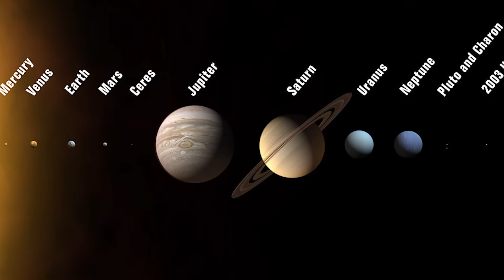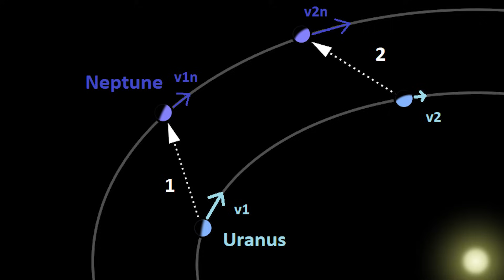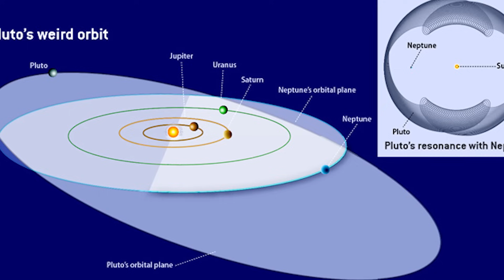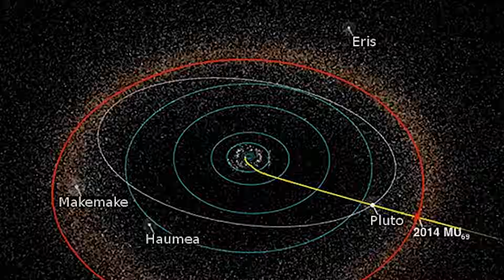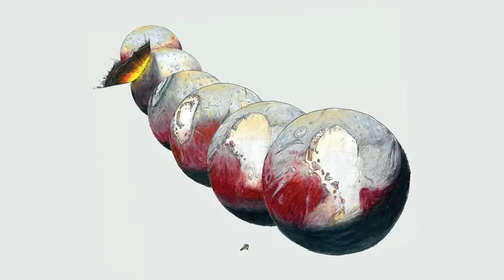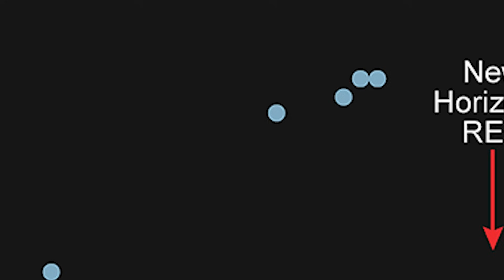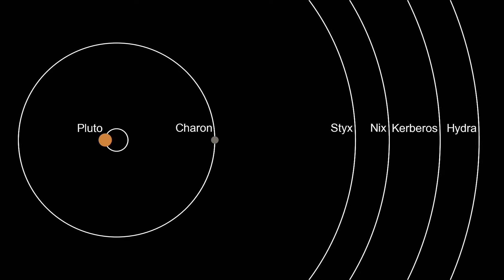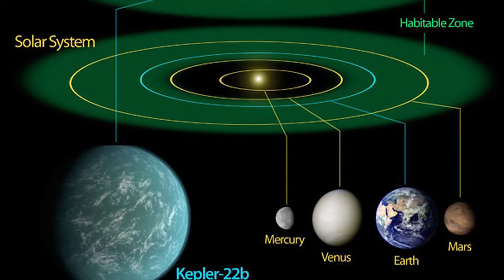Jak wygląda tajemniczy pozaziemski świat Plutona? | Dokument o kosmosie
Pluton, jeden z najbardziej kontrowersyjnych obiektów w Układzie Słonecznym, małe zimne ciało niebieskie położone 40 razy dalej od Słońca niż Ziemia, przez długi czas pozostawał całkowicie niezbadany. Ten odległy i tajemniczy świat był przez długi czas uważany za dziewiątą planetę Układu Słonecznego, dopóki Międzynarodowa Unia Astronomiczna nie ustanowiła nowych kryteriów dla pojęcia "planety" i nie odebrała temu ciału niebieskiemu prawa do bycia nazywanym "planetą" i przeniosła je do kategorii planet karłowatych, jak małe ciało Układu Słonecznego.
Ale dlaczego Pluton nie jest już dziewiątą planetą Układu Słonecznego?
Chociaż Pluton nie jest już uważany za główną planetę, jest bardzo interesujący dla międzynarodowej społeczności astronomicznej. Dzięki wiedzy o istnieniu Plutona, główne badania doprowadziły do odkrycia kilku obiektów trans-Neptunowych, porównywalnych pod względem wielkości i masy do Plutona.

Przypominamy, że filmy są publikowane we WRZESIEŃ o 6:00 PM.

Jak wygląda Pluton? :
- Wymiary Plutona zostały zmierzone na mniej niż 3 kilometry. Średnica planety wynosi 2376 km. To znacznie mniej niż średnica jakiejkolwiek planety w Układzie Słonecznym, w tym Merkurego, i znacznie mniej niż średnica naszego Księżyca!
Pluton jest ponad 5 razy mniejszy od Ziemi.
Już na początku XX wieku astronomowie przewidywali, że poza Neptunem znajduje się obiekt gwiezdny o masie większej niż masa Ziemi. Kiedy odkryto Plutona, okazało się, że jest on zbyt mały, aby mieć taki wpływ. W latach 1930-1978 szacunkowa masa Plutona stopniowo spadała z 1 masy Ziemi do 1/10 masy naszej planety.
Jednak w 1978 roku odkrycie Charona, księżyca Plutona, natychmiast pozwoliło na dokładne określenie masy planety karłowatej. Okazało się, że Pluton jest ponad 5 razy lżejszy od naszego Księżyca i ma pięć setnych masy Ziemi!
Objętość planety karłowatej wynosi prawie 7 miliardów kilometrów sześciennych. To około 152 razy mniej niż objętość naszej planety. Oznacza to, że nawet 152 Plutony mogłyby zmieścić się wewnątrz Ziemi!
Jeśli podzielimy masę planety przez jej objętość, otrzymamy średnią gęstość. Średnia gęstość może wskazywać na skład planety. Na przykład gęstość Merkurego i Ziemi jest większa niż 5 g na cm³. Sugeruje to, że skład tych planet jest zdominowany przez metale i skały. Gęstość Jowisza i Saturna wynosi tylko około 1 g na cm³, ponieważ są to planety gazowe.
Średnia gęstość Plutona wynosi 1,88 g na cm³. Jest to wartość pośrednia między planetami gazowymi, takimi jak Jowisz, a planetami skalistymi, takimi jak Ziemia. Różne lody odgrywają ważną rolę w składzie Plutona. Pod względem chemicznym Pluton wydaje się składać w 70% ze skał bazaltowych i w 30% z wody.

Pluton porusza się wokół Słońca po orbicie, która różni się od orbit głównych planet Układu Słonecznego. Wszystkie główne planety krążą wokół Słońca w przybliżeniu w tej samej płaszczyźnie, która jest płaszczyzną ekliptyki, a orbita Plutona jest nachylona do niej o 17 stopni. Ponadto orbita Plutona jest wydłużona, bardziej przypomina owal niż okrąg.
Ze względu na wydłużenie bardzo eliptycznej orbity, Pluton oddala się od Słońca do 49 jednostek astronomicznych, a następnie zbliża się na odległość 30 AU. Należy pamiętać, że jednostka astronomiczna to średnia odległość Ziemi od Słońca, wynosząca około 150 milionów kilometrów.

W dzisiejszym programie:
- 00:00 - Wprowadzenie
- 02:33 - Ogólne informacje o Plutonie
- 02:58 - Charakterystyka fizyczna Plutona
- 04:58 - Orbita i rotacja Plutona
- 07:51 - Pole magnetyczne Plutona
- 08:17 - Historia odkrycia Plutona
- 14:02 - Misje eksploracyjne
- 17:00 - Dlaczego Pluton nie jest planetą?
- 23:35 - Pochodzenie i miejsce Plutona w Układzie Słonecznym
- 25:51 - Jakiego koloru jest planeta karłowata Pluton?
- 27:57 - Jak wygląda powierzchnia Plutona?
- 32:57 - Dziwna struktura wewnętrzna Plutona...
- 36:39 - Atmosfera Plutona
- 45:32 - Klimat Plutona
- 47:46 - Księżyce Plutona
- 48:25 - Charon: największy księżyc
- 55:14 - Pozostałe cztery księżyce
- 56:50 - Czy wokół Plutona istnieją pierścienie?
- 58:47 - Czy jest możliwe, że pewnego dnia Pluton i Neptun zderzą się ze sobą?
- 01:04:27 - Jaka przyszłość czeka Plutona?